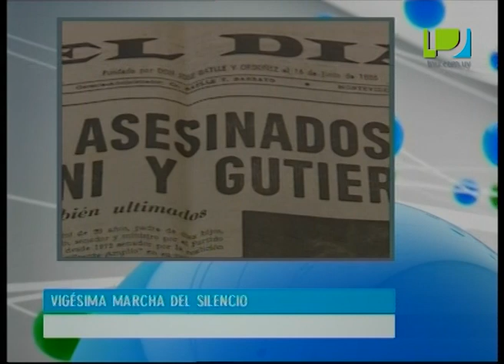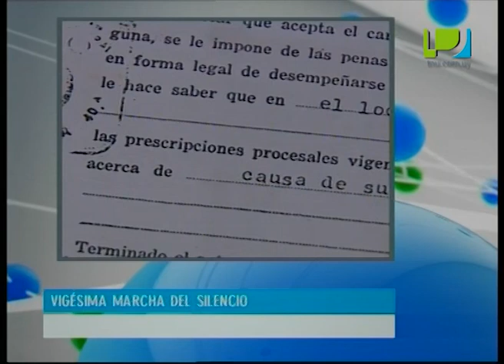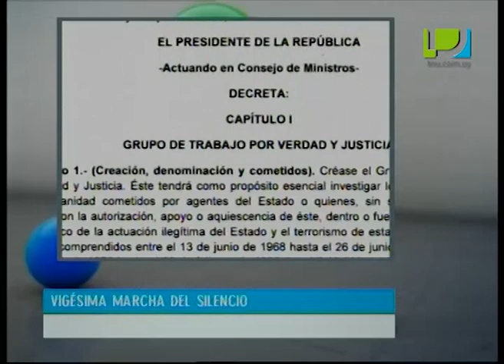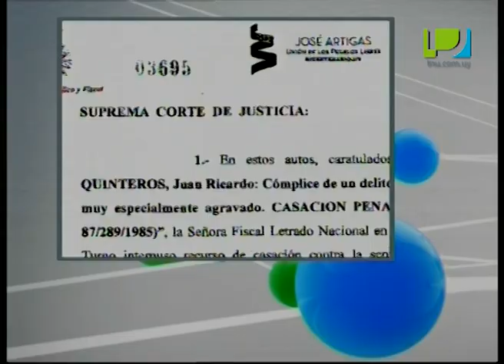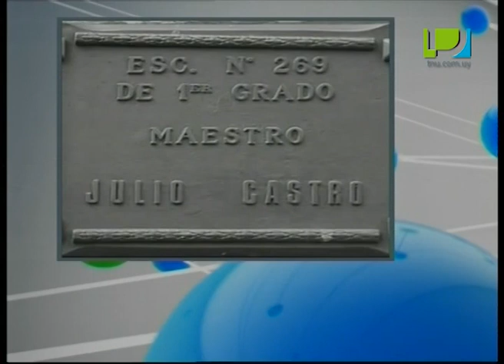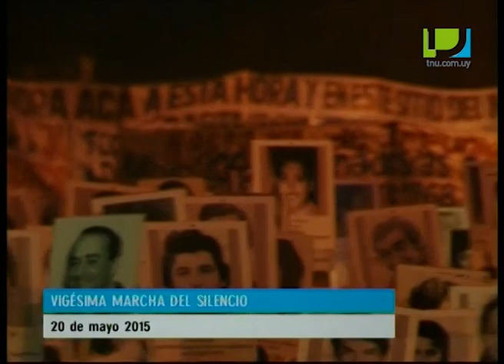MásInfo (21/5/2015) - Pasado, presente y futuro